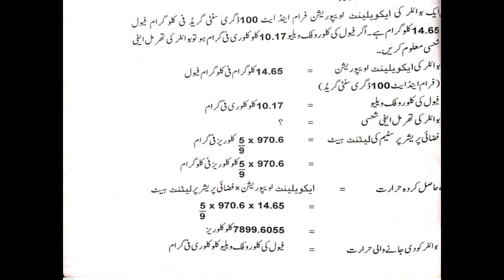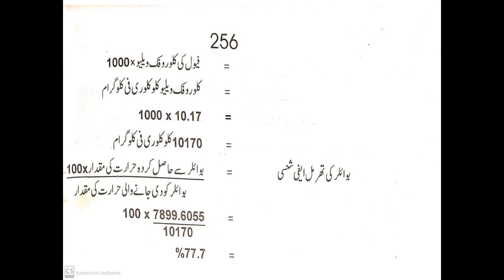Boiler efficiency 38